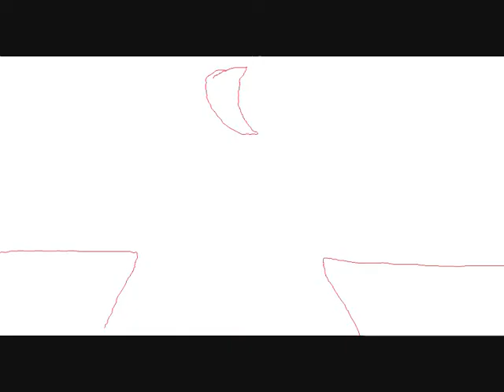Wolf Animation - Ketumi Opening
Newest series, Ketumi -
Not finished Teehee